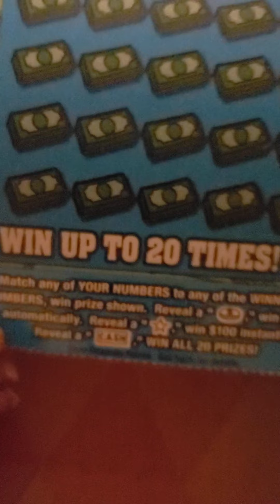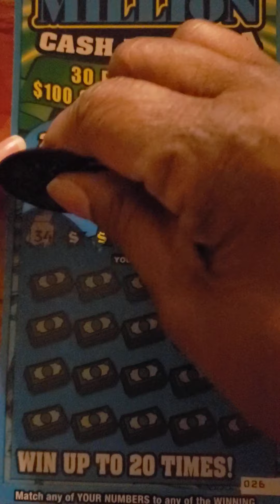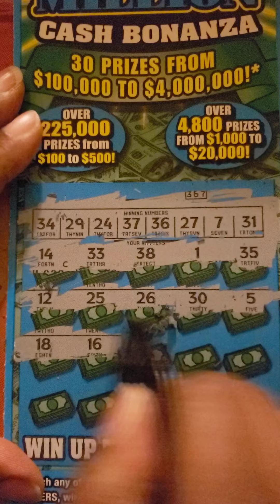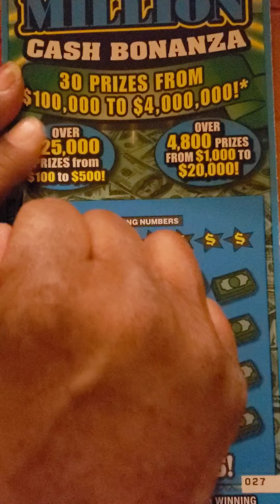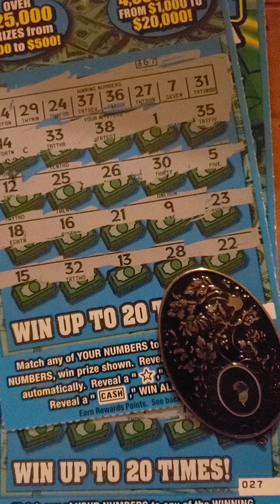$20 $100 Million Cash Bonanza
Odessa, MO Lottery tickets  @payoutbig